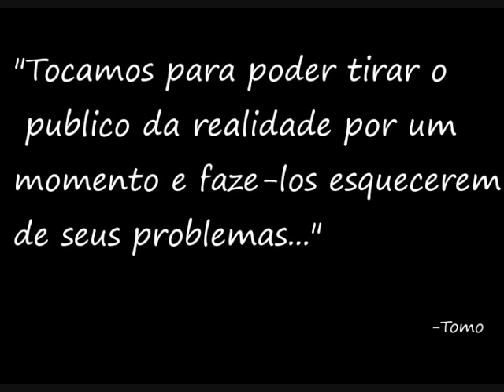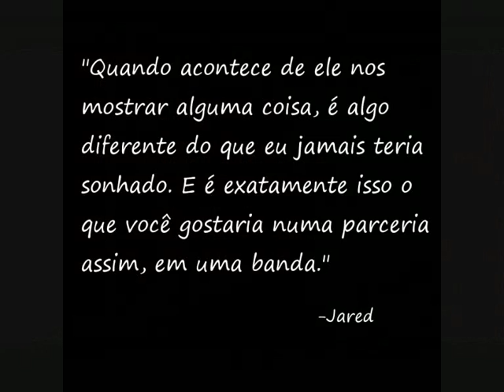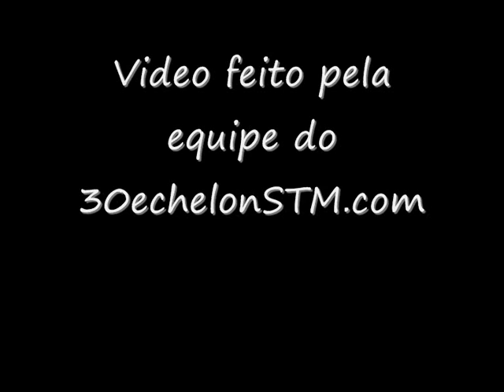Feliz Aniversário Tomo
Video em homenagem ao Tomo Milicevic, o guitarrista da banda 30Seconds To Mars.